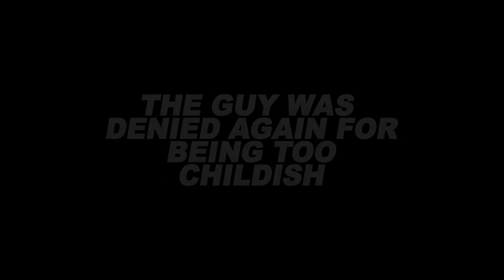DRIMZ- TOGETHER HOTCHILI DANCE CHALLENGE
Hot has brought you yet another dance challenge, this time to the song titled "Together" by Drimz.

Song title: Together
Song by: Drimz